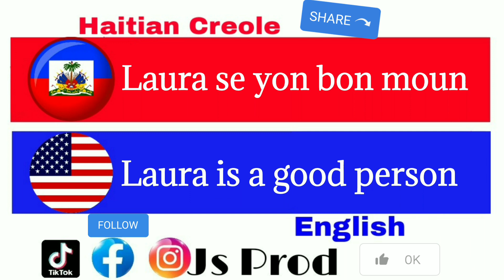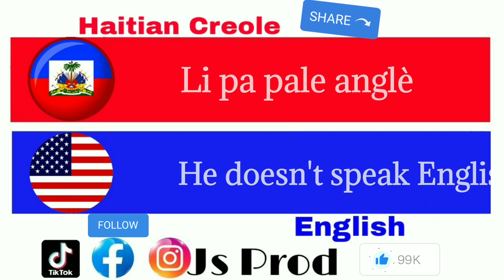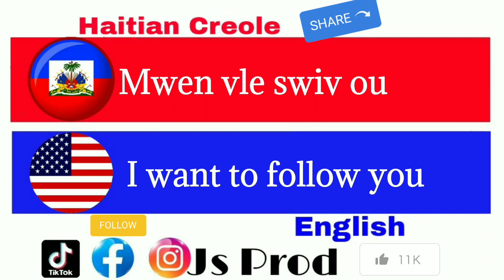Aprann anglè Haitian Creole To English 🇭🇹🇺🇸 class 5